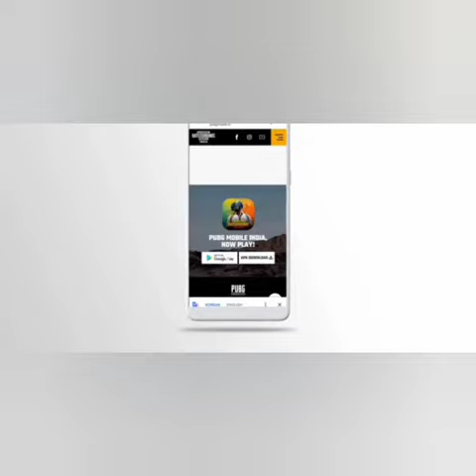Pubg mobile indian version Download Leak || pubg indian version Download Option Glitch